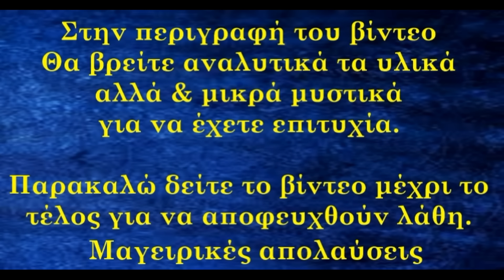Φτιάχνουμε ΤΥΡΙ ΦΕΤΑ Π.Ο.Π. Homemade GREEK FETA CHEESE (P.D.O)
Τα παραπάνω υλικά είναι για τυρί φέτα με Προστατευόμενη ονομασία προέλευσης έχει συγκεκριμένα υλικά και διαδικασία. Από εκεί και πέρα όσοι θέλουν να το προσπαθήσουν με άλλα ήδη γάλακτος θα φτιαχτεί το τυρί άλλα θα ονομάζετε ΛΕΥΚΟ ΤΥΡΙ. Στο λευκό τυρί μπαίνει αγελαδινό κατσικίσιο πρόβειο γάλα ανάλογα ότι βρείτε. Μπορείτε να το κάνετε ακόμα και με γάλα εμπορίου αρκεί να είναι με κανονικά λιπαρά.
The above ingredients are for Greek feta cheese with Protected Designation of Origin has specific ingredients and process. From there on those who want to try it with other already milk will make the cheese but you will call it WHITE CHEESE. The white cheese includes cow's and goat's sheep milk, depending on what you find. You can do it even with commercial milk as long as it is with normal fat.
 Υλικά συνταγής
8 λίτρα πρόβειο γάλα
2-3 λίτρα κατσικίσιο γάλα
Αλάτι χοντρό μη ιωδιούχο
Αναλογία πυτιάς βάσει μάρκας
υγρή πυτιά 8γρ έβαλα εγώ
We make homemade GREEK FETA CHEESE P.D.O
 Recipe ingredients
8 liters of sheep's milk
2-3 liters of goat milk
Coarse non-iodized salt
Brandy ratio of rennet
liquid rennet 8g I put